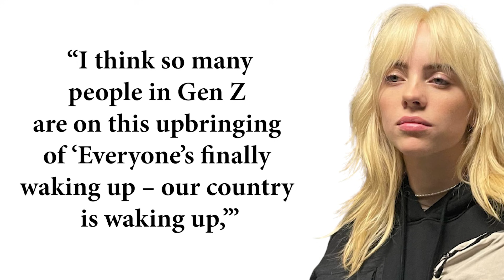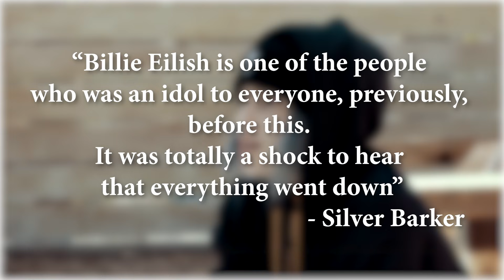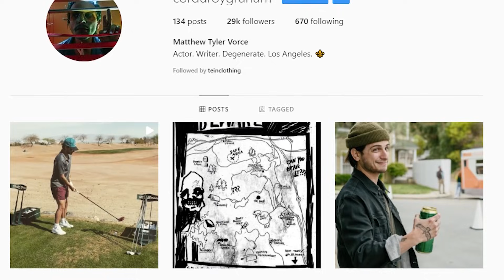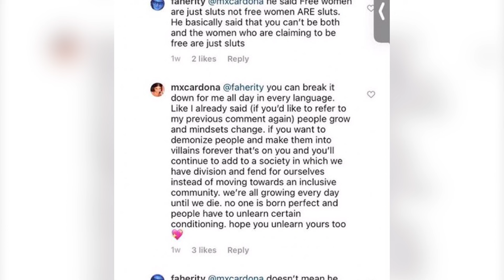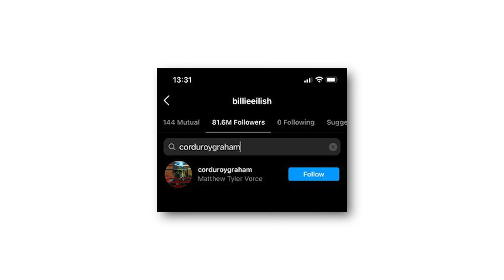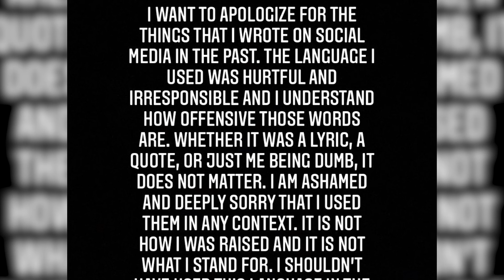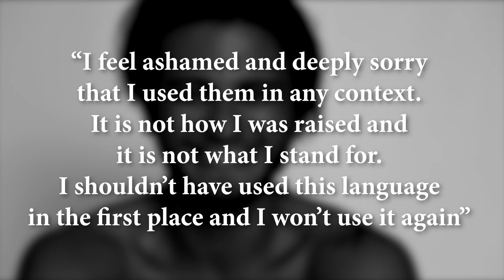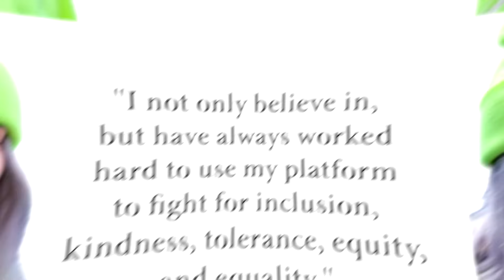Billie Eilish's Boyfriend Speaks On Homophobia Allegations!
Billie Eilish's Boyfriend Finally Responds To All The Claims And Allegations Against Him!

There is no avoiding the reality that if a celebrity does anything disrespectful or controversial, they will be called out on it. That goes without saying.  What is startling is when it is the celebs people least anticipate, such as the latest Billie Eilish incident. Billie Eilish is now under criticism for her new boyfriend, claims of queerbaiting, and mouthing a racist slur.

Matthew Vorce was recently called out for the hurtful and extremely hateful things he has said in the past! Under those things, we can find racial slurs, the disrespect of different cultures, and more! Now he has come forward to respond to all those claims with his girlfriend Billie standing firmly behind him. So what is it exactly that Matthew said? And will this affect Billie's career or will she be pardoned by the cancel culture?